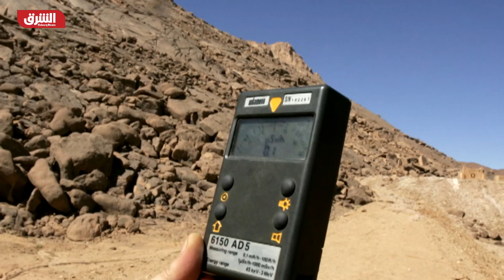الجزائر .. تقرير يكشف تفاصيل جديدة حول تجارب فرنسا النووية - أخبار الشرق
كشف تقرير بريطاني تفاصيل جديدة بشأن ضحايا تفجيرات فرنسا النووية في مناطق الصحراء الجنوبية بالجزائر. يشير هذا التقرير أن فرنسا أجرت 17 تجربة نووية في الجزائر بين عامي 1960 و 1966. حيث تم العديد منها بعد استقلال الجزائر عام 1962. ويقول السكان المحليون إن بعض الأشخاص الذين يعيشون بالقرب من مواقع الاختبار النووية يعانون من أمراض السرطان والعيوب الخلقية التي عادة ما يسببها هذا النوع من التفجيرات